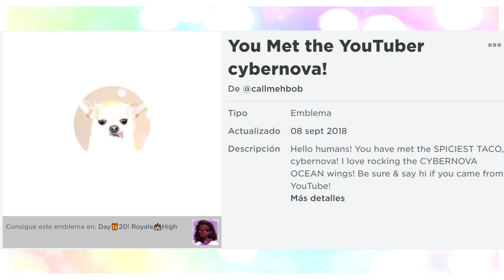😳😮 LOS ACCESORIOS MAS RAROS y MISTERIOSOS de Royale High 👑 ROBLOX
Descubre LOS SECRETOS de los ACCESORIOS mas RAROS y MISTERIOSOS de Royale High ROBLOX

Todos los accesorios:
Flower Vine Arm Beauty
Runaway Damsel Candelabra
Fluttey Frozen Fan
Vaudevillian Ballroom Mask
Heart of the Ocean Necklace
Worm Bodice
Glittering Jelly Platforms
Oof Head
Sparkling crow crown
FREE Glowing Beach Skirt
Glimmering Alien Halo
Present Disguise y my present box
Pretty Kitty Tail
Chicken Heels
Nomnom Chocolate Bar